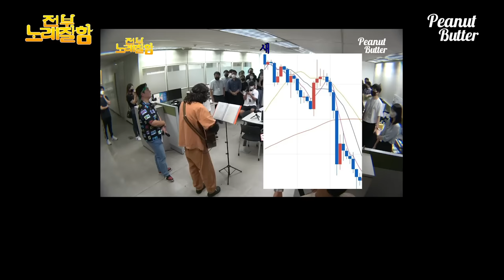[ENG] 조회수 1억 뷰! 틱톡 팔로워 330만! [GHOST TOWN] 원곡자 Benson Boone이 등장해서 레전드 찍음(한강 버스킹) | 전부 노래 잘함 Ep.24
한 번 더 한강 여의도 공원에서 버스킹을 해보았습니다😘

00:06:29 GHOST TOWN - Benson Boone
00:12:43 Before you (미 발매 곡) - Benson Boone
00:13:39 In The Stars - Benson Boone

노래 잘하는 사람만 모였다 🎶 전부 노래 잘함 🎵